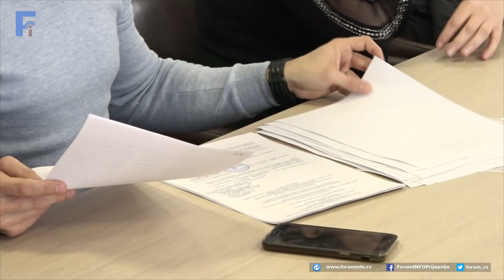Demokratska partija Sandžaka predala manjinsku listu za lokalne izbore u Prijepolju